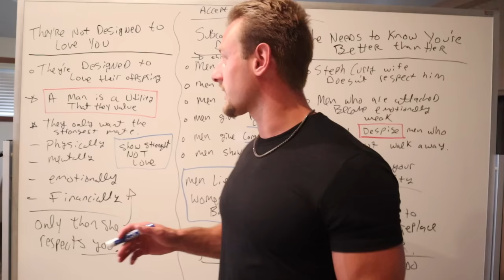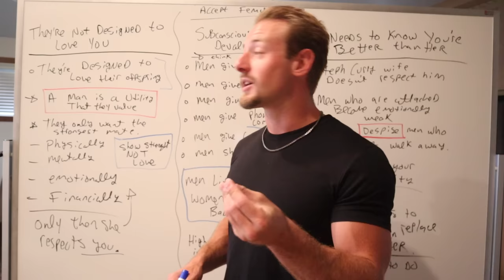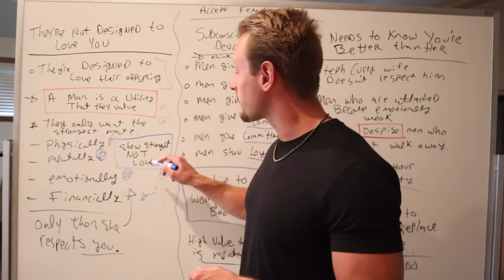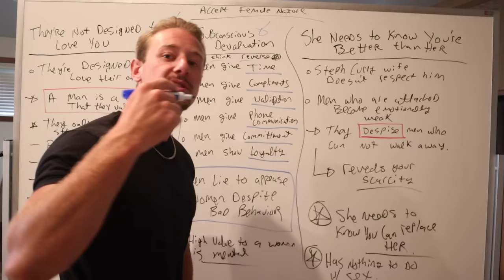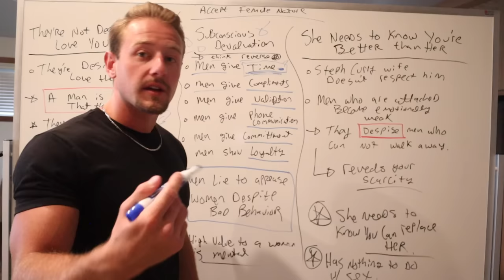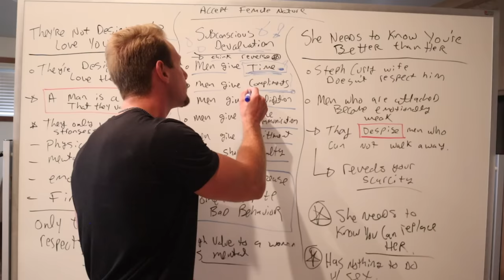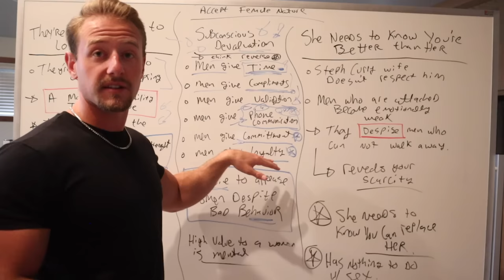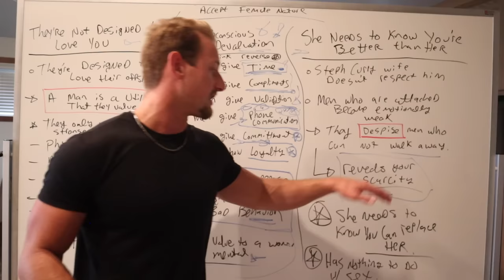Women WILL NEVER LOVE This TYPE of Man - Accept Female Nature 101 (hypergamy value secrets)